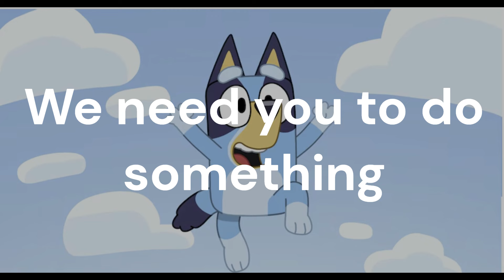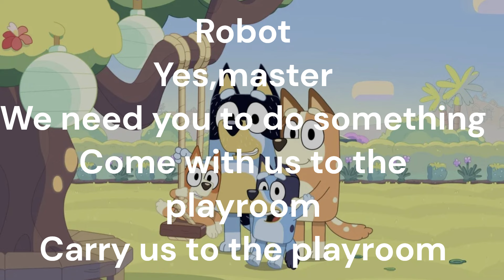【小朋友學英語】 妙妙犬布麗｜Bluey ｜EP08 Daddy Robot ｜Learn English from Bluey ｜兒童歡樂頻道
Learn English from Bluey:
1. Robot
2. Yes,master
3. We need you to do something
4. Come with us to the playroom
5. Carry us to the playroom
6. Order
7. Tidy up
8. Honor
9. So relaxing
10. Never again
► 原完整版影片：
Daddy Robot cleans the playroom | Daddy Robot | Bluey